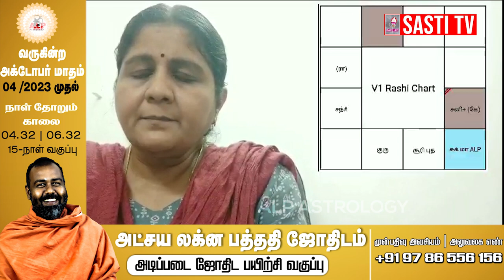குழந்தைகள் மன அழுத்தம் ஆவது இதனால் தான் | ALP ASTROLOGY